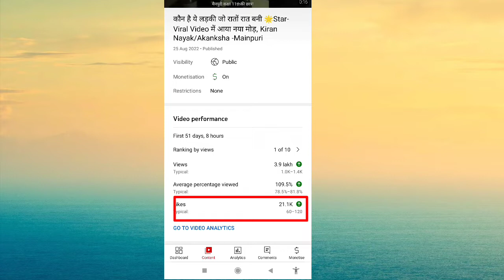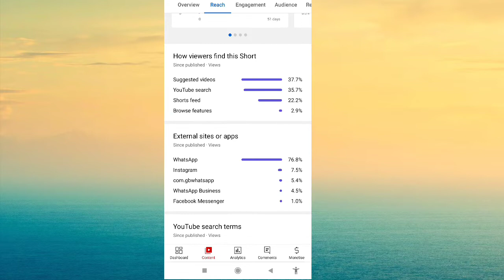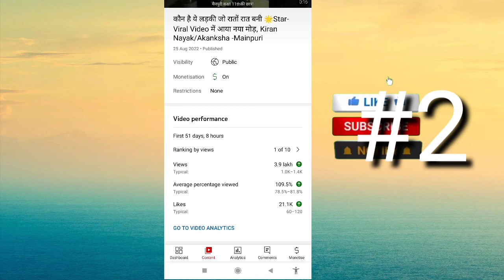Youtube Shorts Video Upload Karne Ka Sahi Tarika || How To Upload Shorts Video On Youtube ?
how to viral short video,youtube shorts,
short video upload kaise kare
youtube video earning proof
how to earn money from youtube
views par kitna paisa deta hai
tech know tips shorts technical dausa
shorts youtube earning proof youtube adsense earning
how to viral youtube video short video viral kaise kare
yt studio earning money technical yogi shorts
technical talk with me youtube shorts viral trick7
youtube par short video viral kaise kare manoj dey shorts

youtube pe
youtube pe apna channel kaise banaye
youtube pe story kaise lagaye
youtube pe video upload karne ka sahi
tarika
youtube pe photo kaise upload kare
youtube pe video download nahi ho to
kya kare
youtube pe short video kaise upload
kare
Your Quaris
How much time does it take to complete 1000
how to get 1,000 subscribers on youtube in a day hack